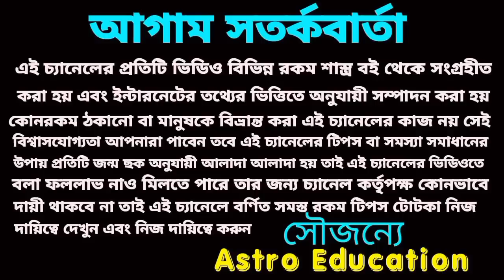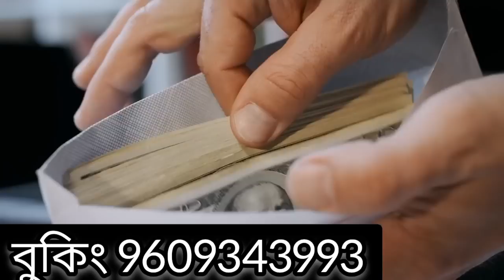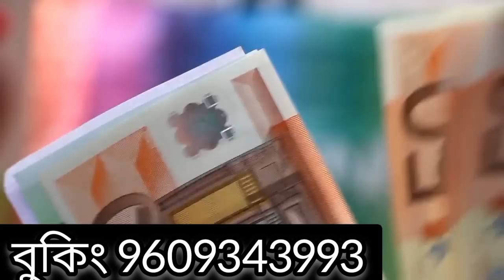28 June 2022 gift for 5 Rashi!